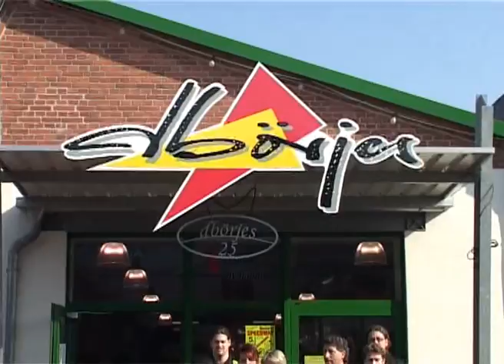Börjes Bikers Outfit Frühlingstreff in Augustfehn